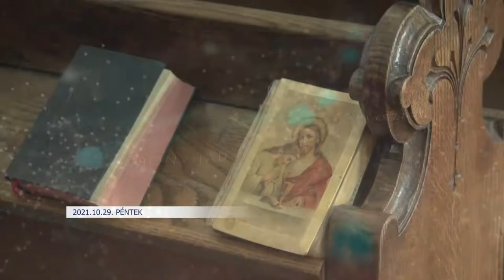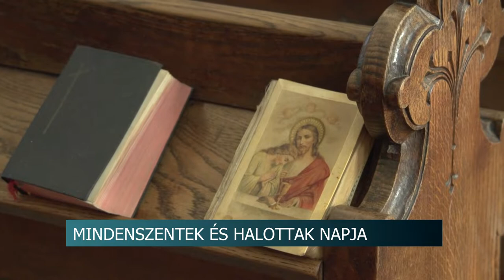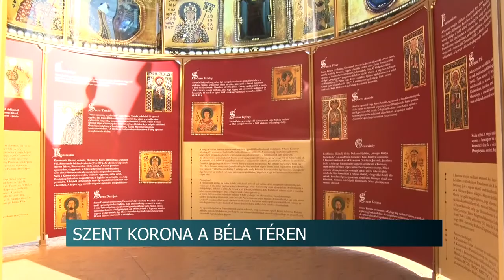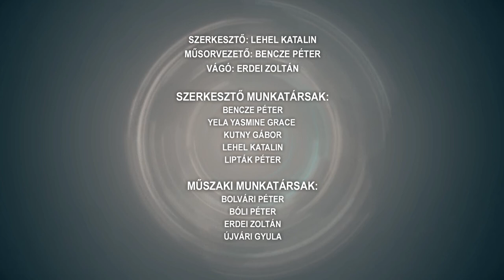Híradó - Tolnatáj TV 20211029